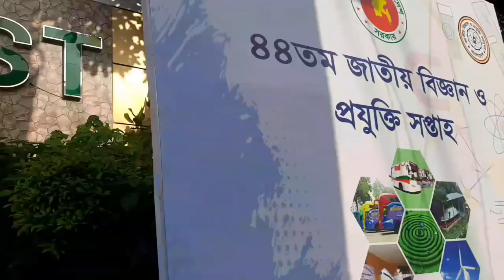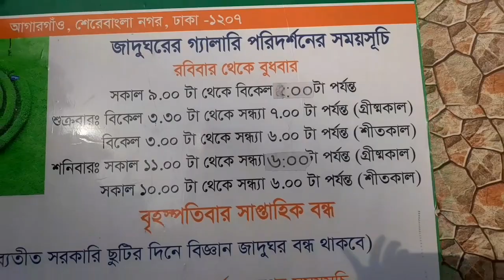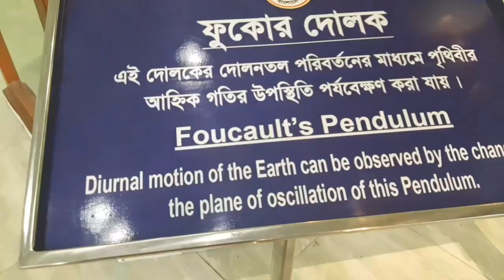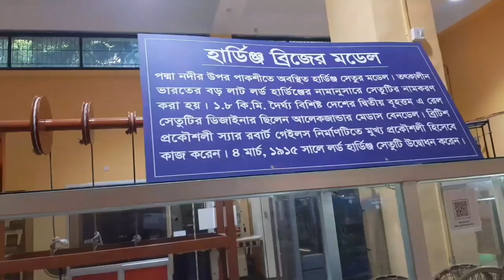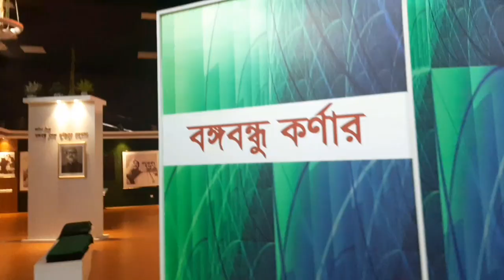ঈদের ৫ম দিন সবাই মিলে বিজ্ঞান ও প্রযুক্তি জাদুঘর যা যা দখলাম,,,,